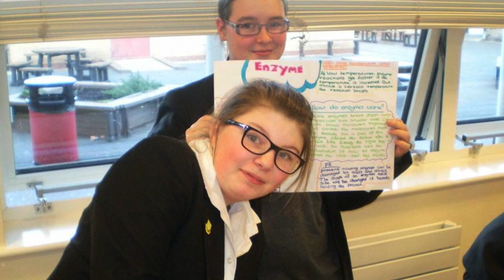Year 11 2014 :: Leavers Video